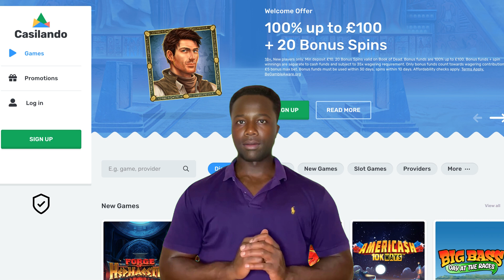Casilando Sister Sites | Sites Like Casilando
Casilando Casino is part of the prestigious White Hat Gaming Limited portfolio, known for its high-quality online gaming experiences. As a member of this esteemed family, Casilando shares its platform with several sister sites that also promise engaging gameplay, secure environments, and generous bonuses.

Sister sites of Casilando, all operated by White Hat Gaming Limited, include:

G'Day Casino
Miami Dice
Grand Ivy Casino
Slot Planet
Casimba